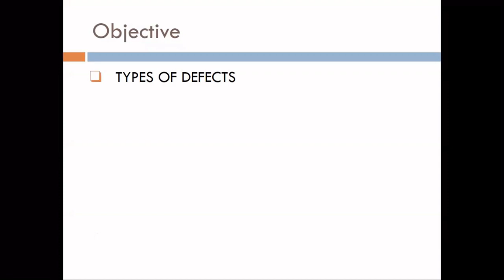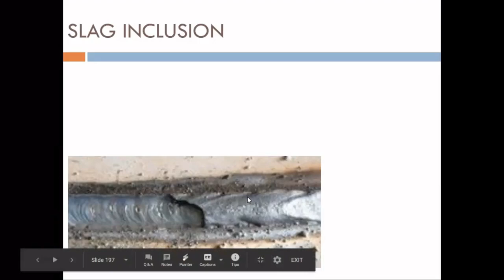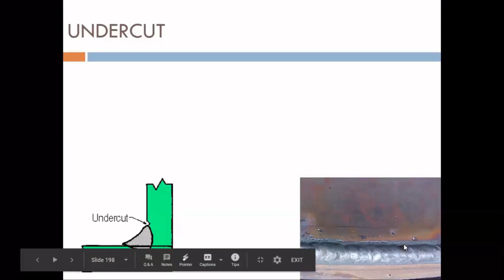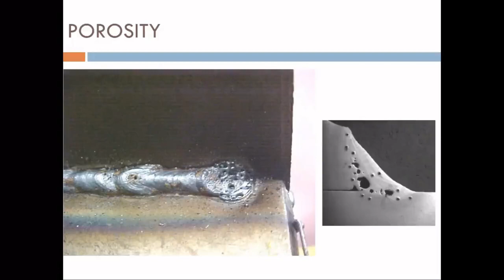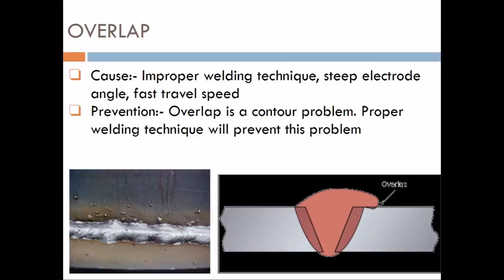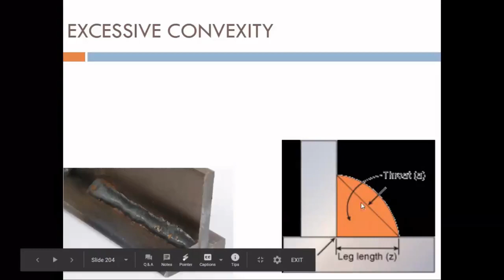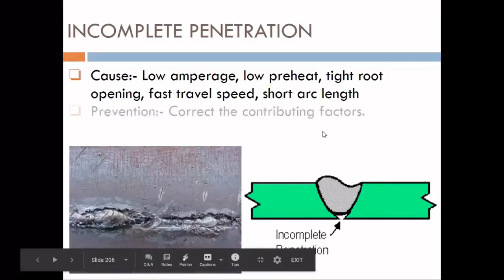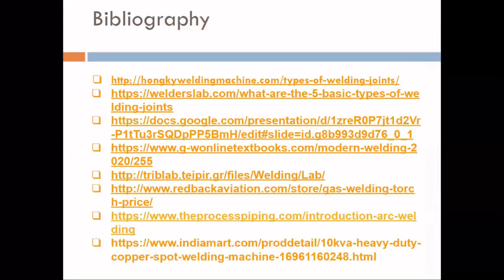WELDING DEFECFTS I ME1 I 3331901 I HKP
UNIT5 TOPIC WELDING DEFECFTS I ME1 I 3331901 I HKP